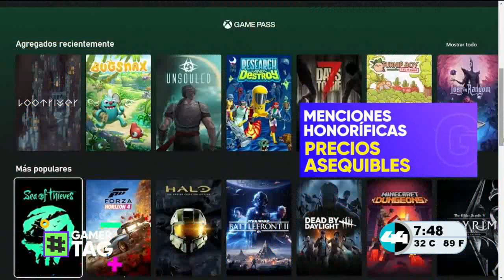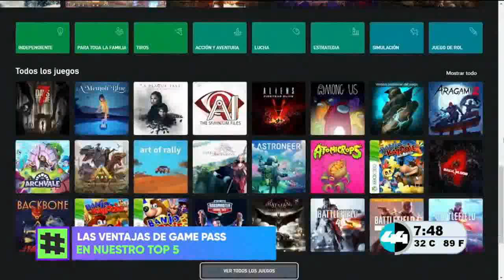chunklist w1007089258 m3u8 20220810 204829